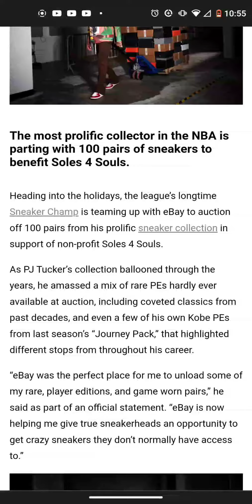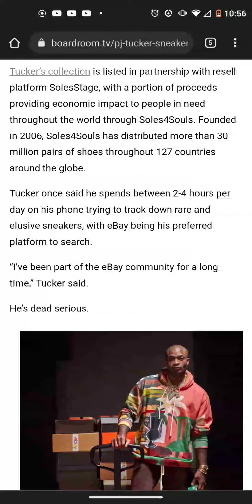Pj Tucker teams up with eBay to sell 100 pairs of his collection ( reupload fr 2 hours ago)